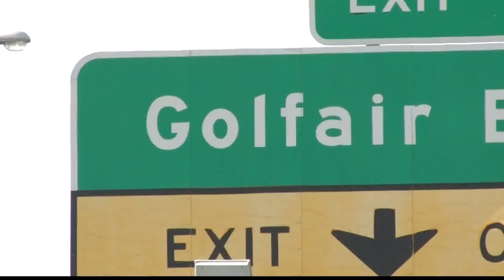College student who survived when her SUV flipped six times now looking for driver who caused the cr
The woman is alive, in part, thanks to good Samaritans who jumped into action to free her from her crumpled car.